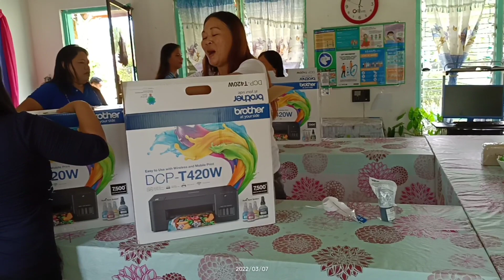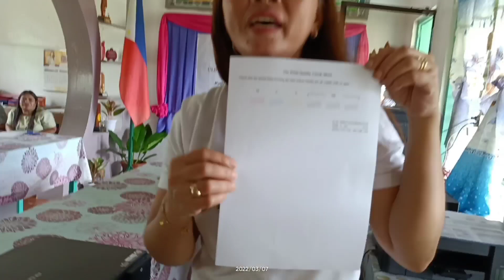Unboxing Brother Printer @Ulip school